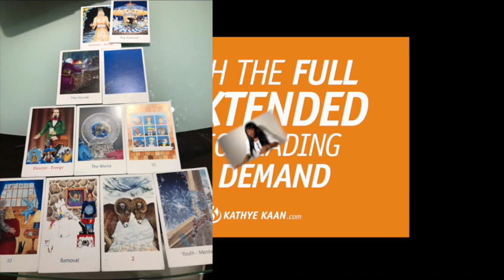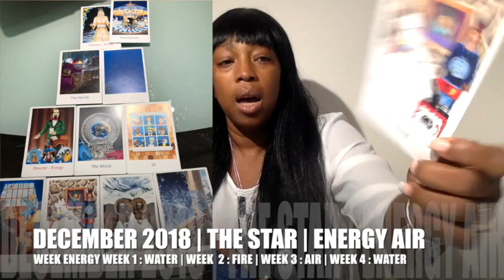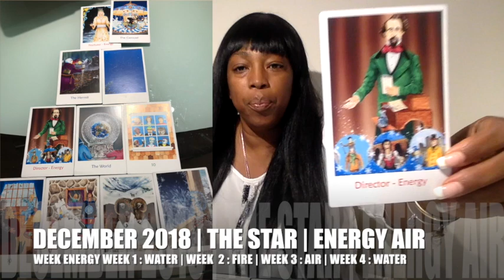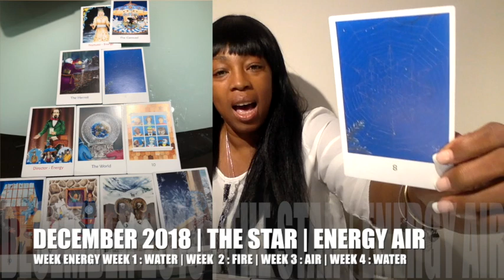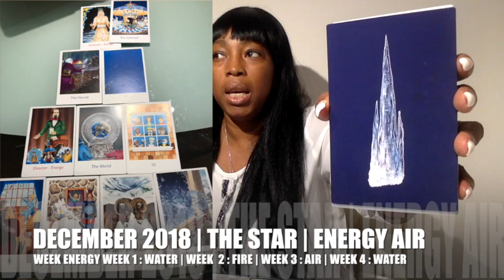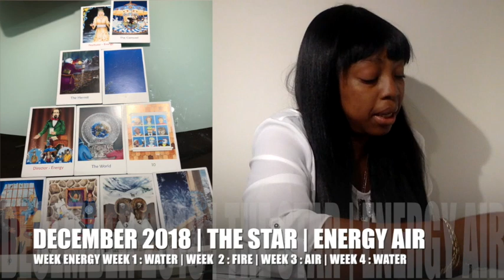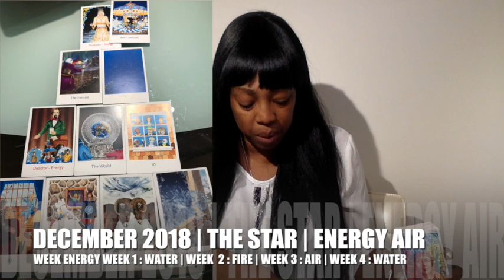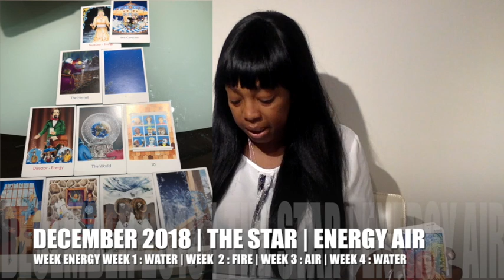SAGITTARIUS DECEMBER 2018 | EXPECT THE UNIVERSE TO FINALLY REVEAL A SECRET TO YOU